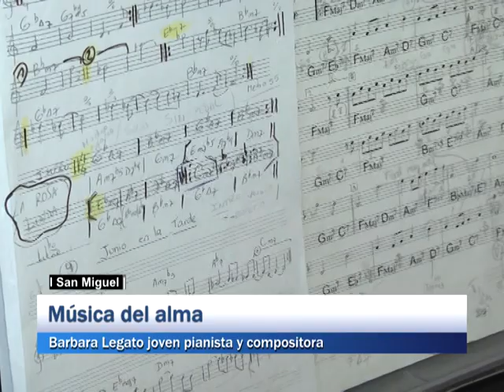San Miguel: Música del alma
Bárbara Legato joven pianista y compositora